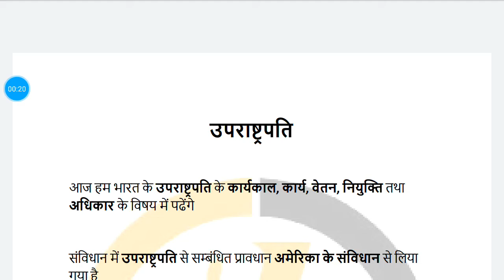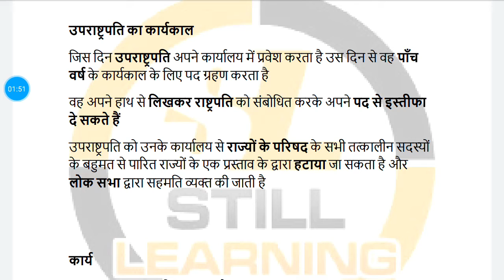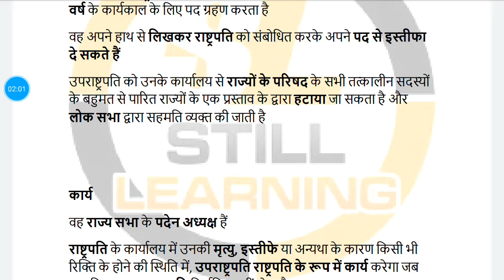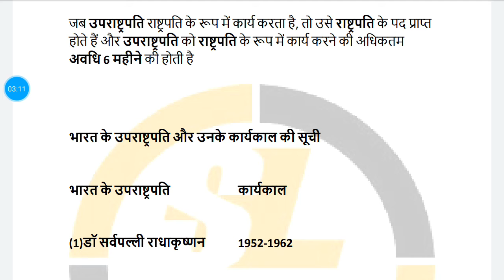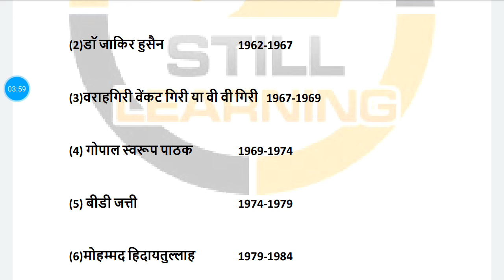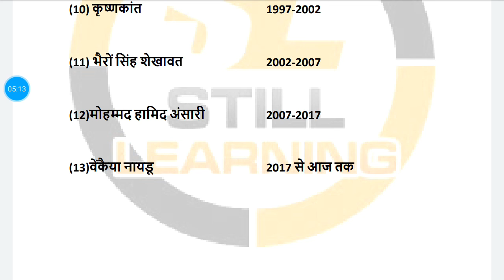The Vice President of India in Hindi for RRB NTPC part 19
This is The Vice President of India in Hindi for RRB NTPC part  19, Each parts will have 20 questions with answers in Hindi, other parts will be uploaded soon...